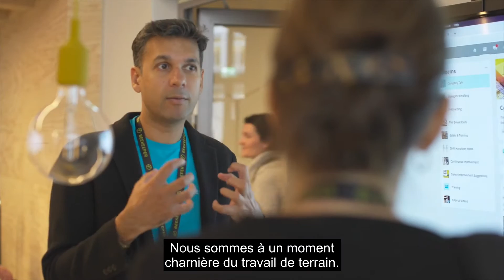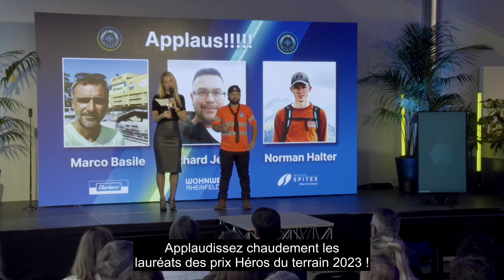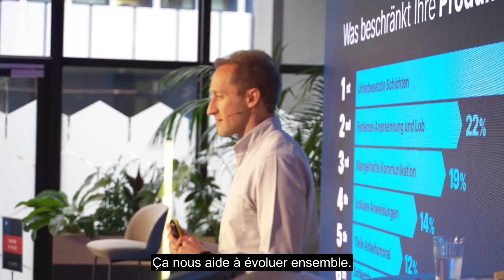Frontline Success Summit 2023 Zurich (French subtitles)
Si vous avez manqué notre Frontline Success Summit 2023, voici un condensé de ce qui s’est passé à Zurich !